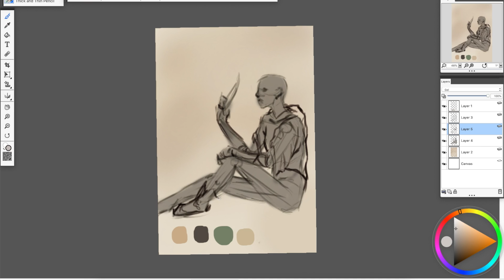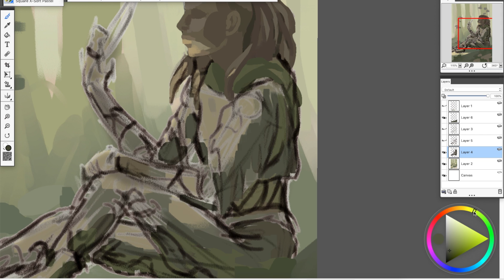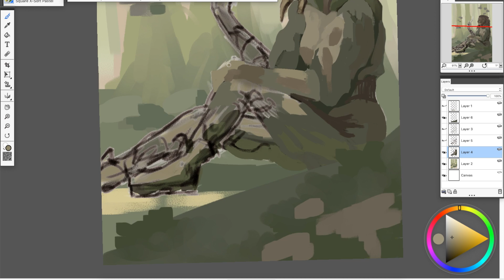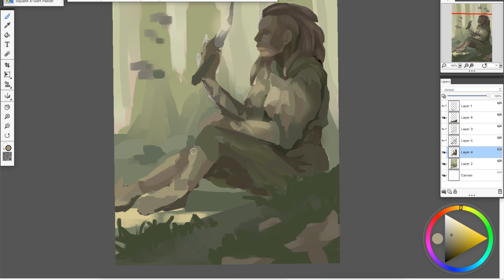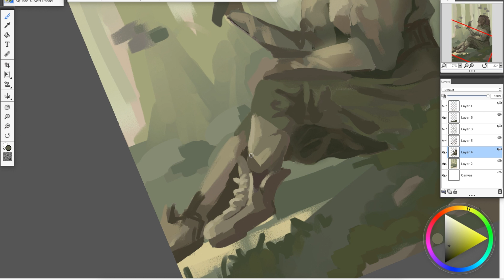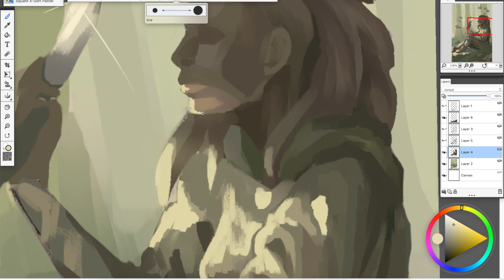Quick painting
Information about the video and the artwork:
Real time: 2 hours
Drawing program: Painter Essentials 6